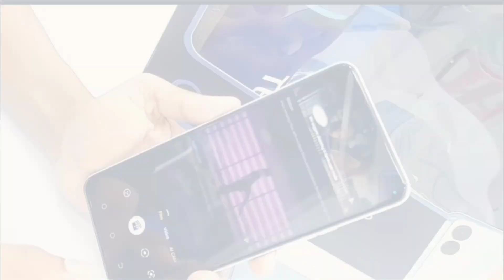Tecno Camon 19 NEO Unboxing And First Impression 😱 Tecno Camon 19 NEO Review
Tecno Camon 19 NEO Unboxing And First Impression 😱 Tecno Camon 19 NEO Launch Date in India

 tech Review tr
techreviewtr

Thanks🙏